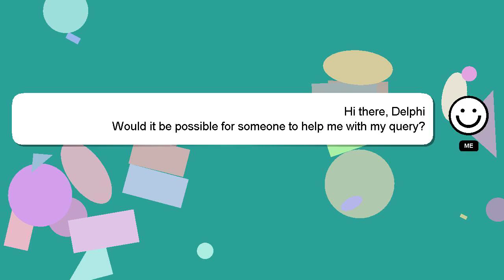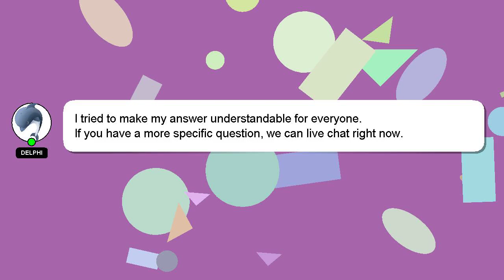How to restart your theme park tycoon 2?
Let me give you a brief introduction of who I am, Hey, I am Delphi. Allow me to provide support in answering your questions. - How to restart your theme park tycoon 2?

Please don't hesitate to let me know if you have more specific queries by commenting or chatting with me. A 'heart' from me is a way of showing appreciation for your answer.

*2 What we are experimenting :*